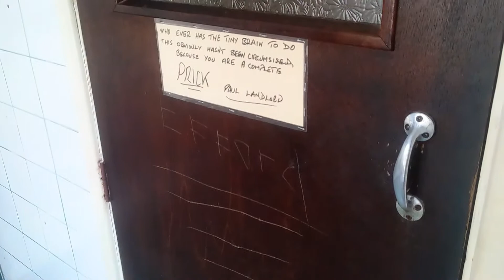LL Armitage Shanks Kensigton with magnia pan